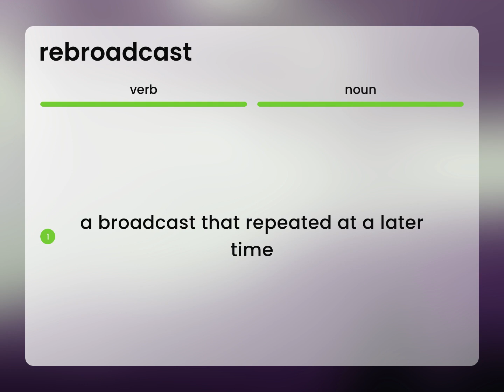Rebroadcast • what is REBROADCAST definition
Definition of REBROADCAST

Susan Miller (2023, April 26.) What is Rebroadcast?